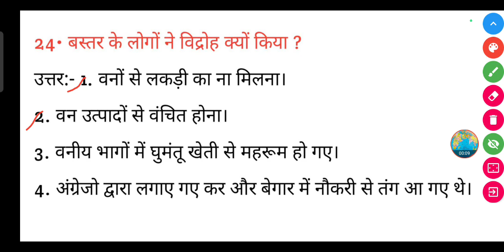बस्तर के लोगों ने विद्रोह क्यों किया ? || baster Ke logon ne vidroh kyon Kiya